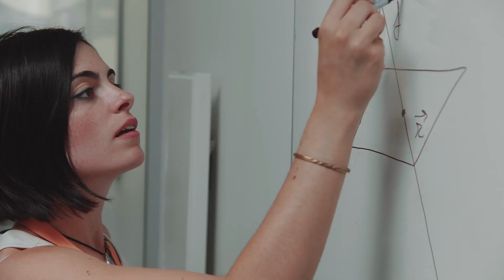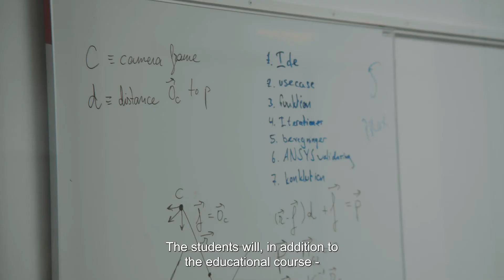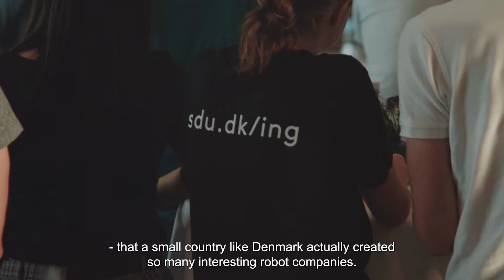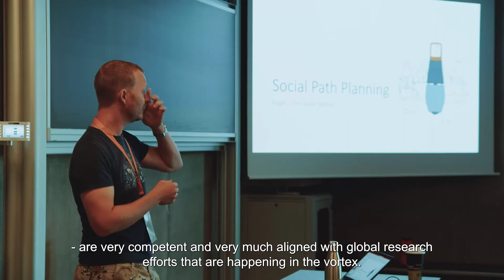Elite Summer School - Robotics - SDU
Are you an elite robotics student? Join us for a sponsored two-week international summer school in Denmark with other highly talented students from around the world.